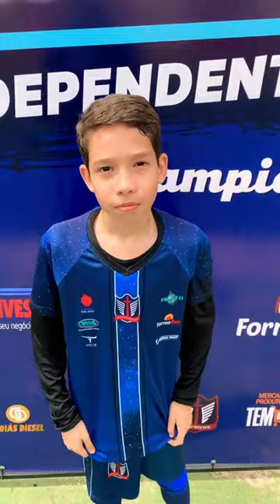Por que gosto de futebol? 😁🤙⚽l André Felipe l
Continue me acompanhando! curta e compartilhe.

André Felipe é um jovem de 10 anos que tem uma grande paixão pelo futebol e pela criação de conteúdo para o Youtube. Desde muito novo, ele tem mostrado habilidade e interesse pelo esporte, dedicando-se a treinar e aprimorar suas habilidades como jogador.
Além disso, André Felipe é um aluno dedicado e comprometido com seus estudos, equilibrando sua paixão pelo futebol com a importância da educação. Ele é um exemplo de como é possível conciliar o esporte e os estudos de forma equilibrada e saudável.

Com sua energia contagiante e seu amor pelo futebol, André Felipe inspira muitos jovens a perseguir seus sonhos e a nunca desistir. Seus vídeos no Youtube são uma fonte de inspiração e diversão para todos aqueles que amam o esporte e desejam aprender mais sobre ele.